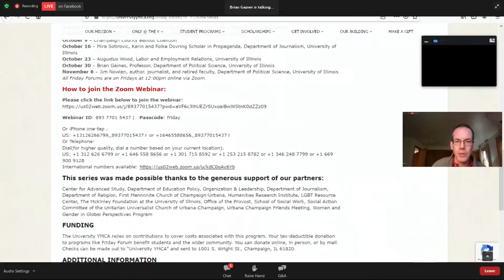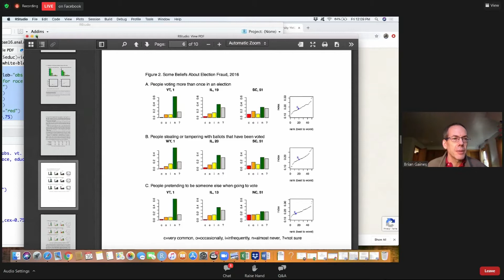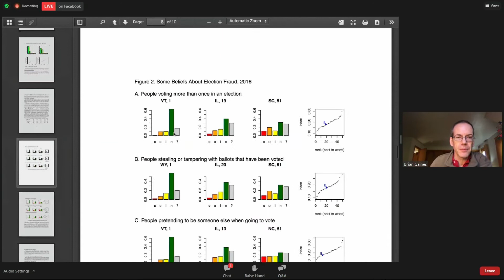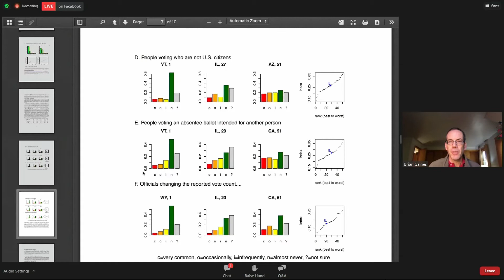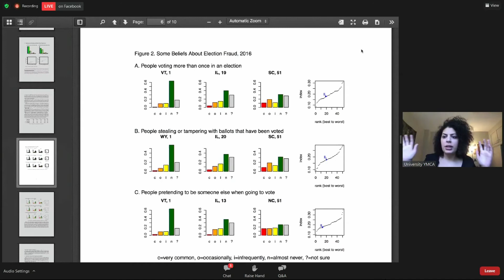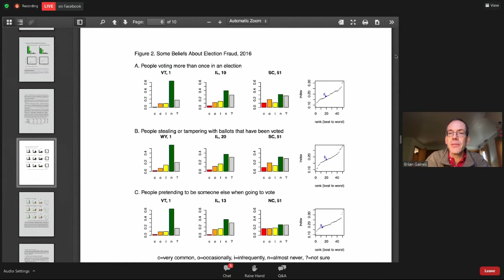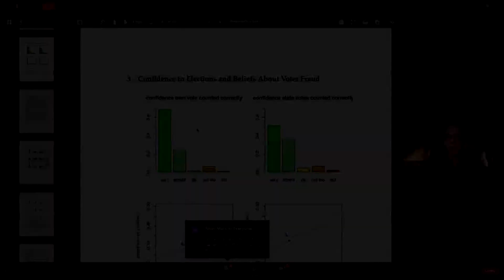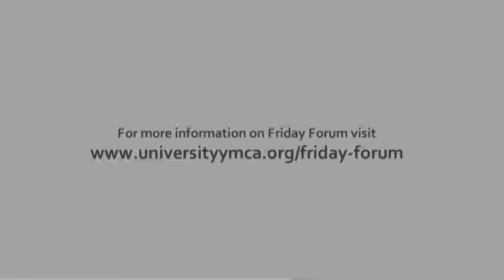University YMCA Friday Forum 10-30-20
Guest Speaker:  Brian Gaines, Professor, Department of Political Science, University of Illinois